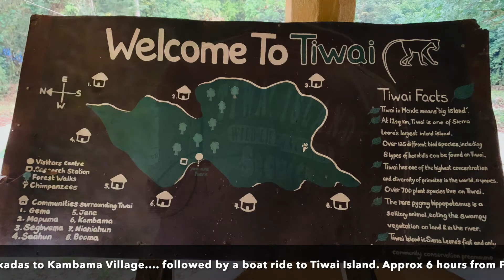SierraLeone - Tiwai Island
Trip to Tiwai island in 2020 from Freetown

Tiwai Island is a wildlife sanctuary and tourist site in Sierra Leone.
located on the Moa River in the Southern Province. It is also one of the largest inland islands in the country.